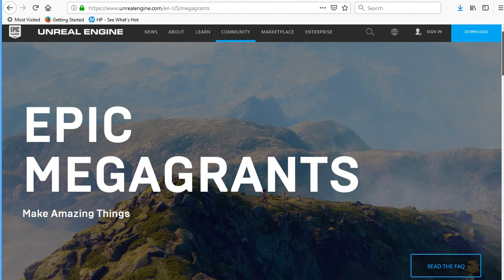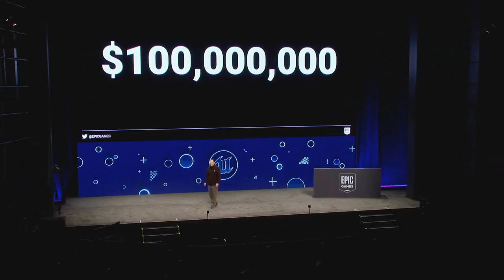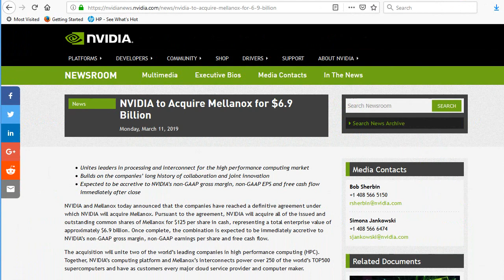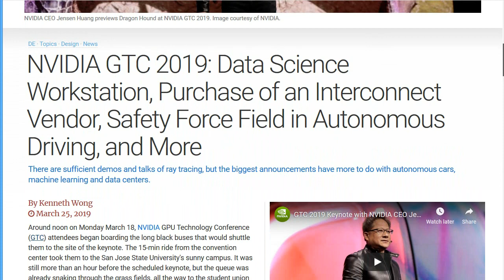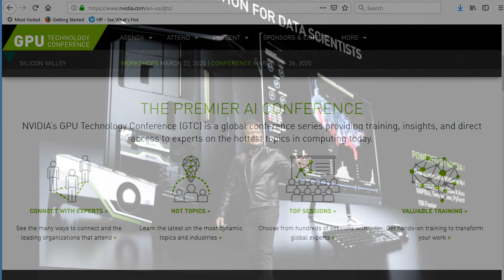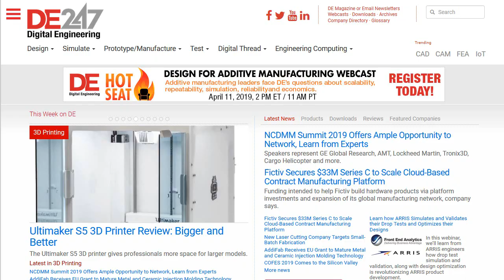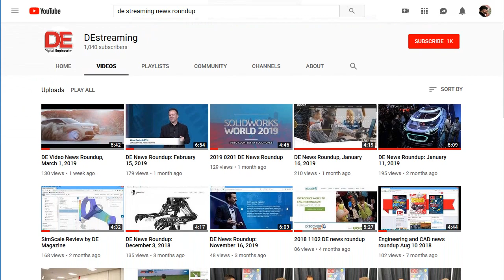Epic $100 million grant, NVIDIA buys Mellanox, more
DE News Roundup for April 5, 2019
Epic to give away $100 million
NVIDIA buys interconnect company
NVIDIA launches data scientist workstation
TechSoft releases HOOPS 2019